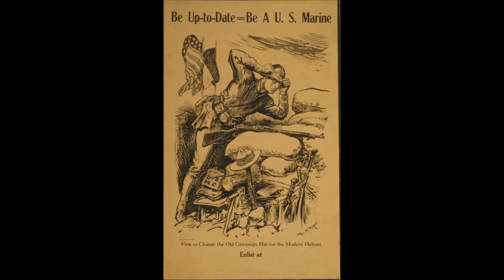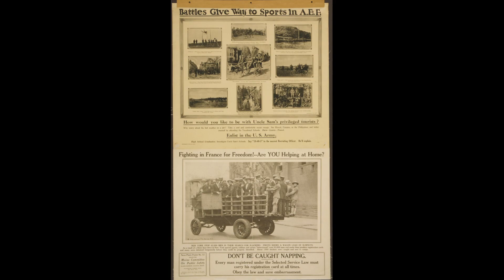Try Not to Get Recruited: Top Ten Bad Recruiting Pitches of WWI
These recruiting lines are worse than the lines at a bar three minutes from closing time!  Try not to get recruited.